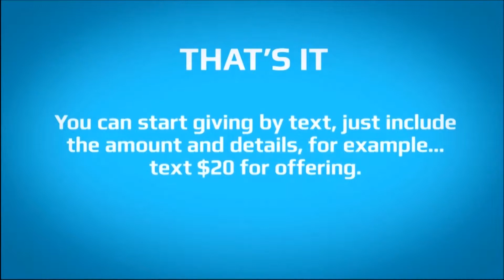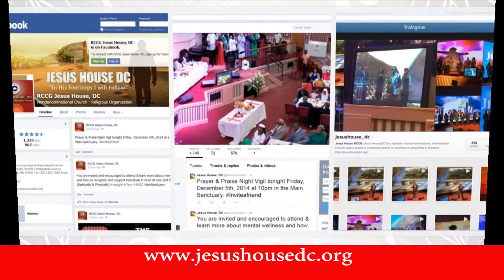Sunday GNN 12-06-2015